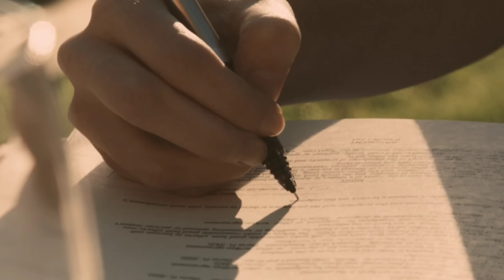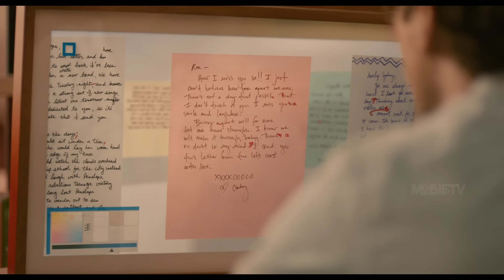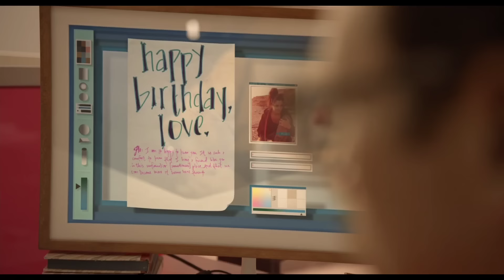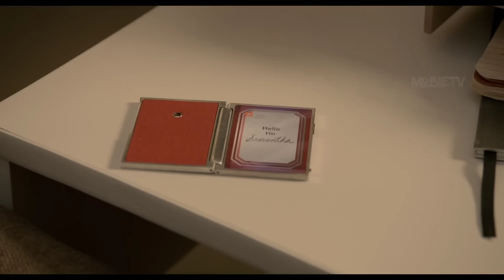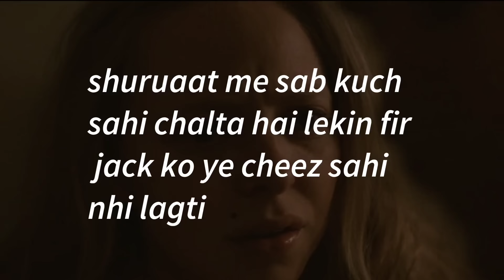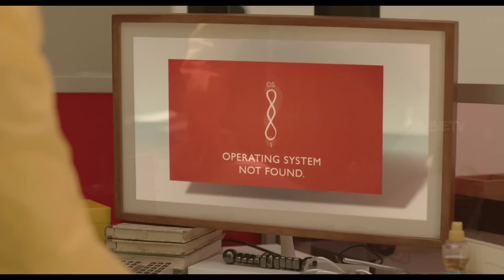A ROBOT GIRLFREIND | Movie Explained In Hindi | Mobietvhindi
hindi movies
new movies
hollywood movies explained
2022 new movie explained
mobietv hindi
2022 new movie explained
explained in hindi
motivational stories
new movies
hd films full
2022  movies
top movies in 2022
movie review
Film review
2022 new movie in hd
new movies
motivatioanal movies
motivation videos
true story movie explained
2022 new movie explained